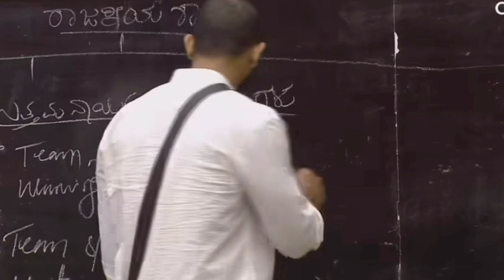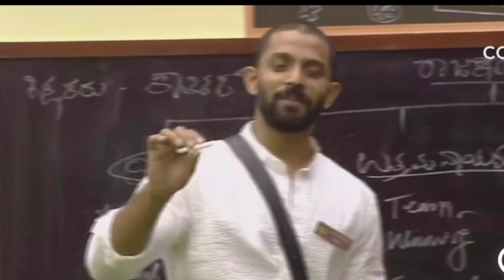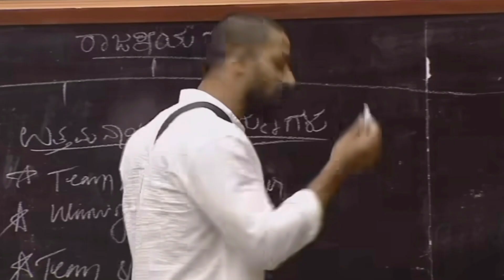10ನೇ ವಾರದ ಕಳಪೆ ಮತ್ತು ಉತ್ತಮ ಇವರೇ ನೋಡಿ | ಈ ವಾರ ಮತ್ತೆ ನಡೀತಾ ಗುಂಪುಗಾರಿಕೆ !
10ನೇ ವಾರದ ಕಳಪೆ ಮತ್ತು ಉತ್ತಮ ಇವರೇ ನೋಡಿ | ಈ ವಾರ ಮತ್ತೆ ನಡೀತಾ ಗುಂಪುಗಾರಿಕೆ !

ಹೀಗೆ ಸಫೋರ್ಟ್ ಮಾಡ್ತ ಇರಿ 🫶🙏❤️💞
ಪ್ರೀತಿ ಇರಲಿ 🫶💞
ಧನ್ಯವಾದಗಳು 🙏🙏
ಜೈ ಶ್ರೀ ದೇವಿರಮ್ಮ 🙏🙏
ಜೈ ಶ್ರೀ ಕೊರಗಜ್ಜ 🙏🙏